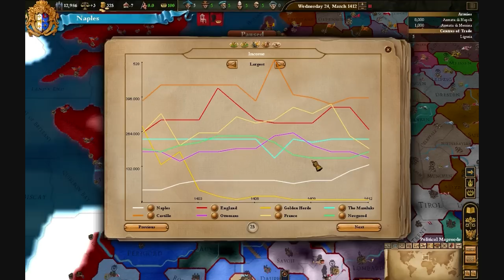Let's Play Europa Universalis HttT (P5)